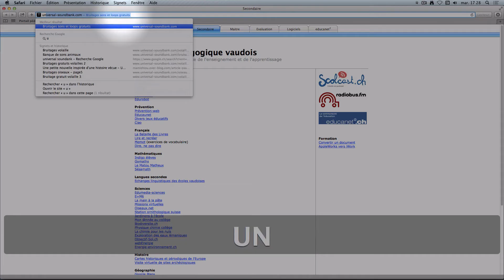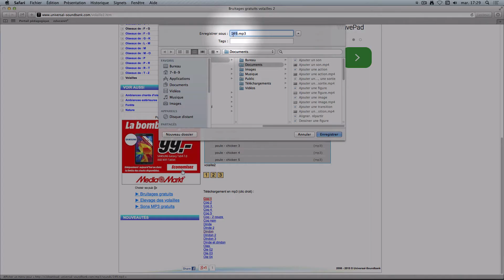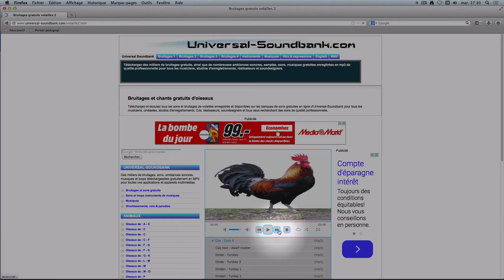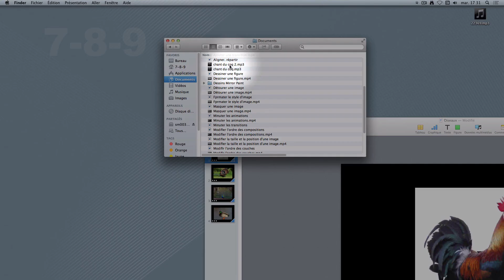32 Télécharger un son sur Universal Soundbank